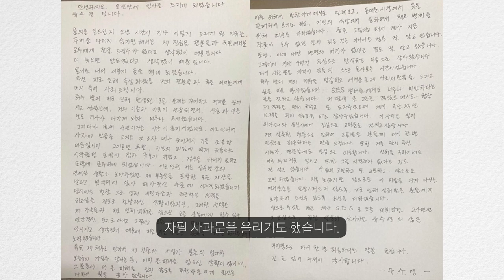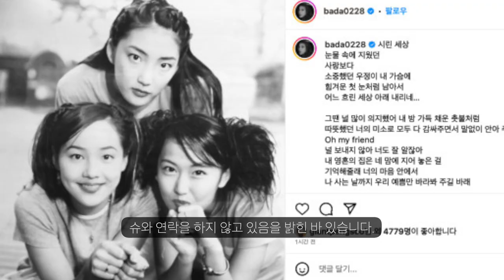SES 슈, 자숙 기간 4년 동안 어떤 일이 있었길래...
음.